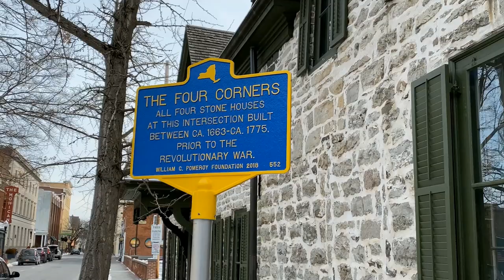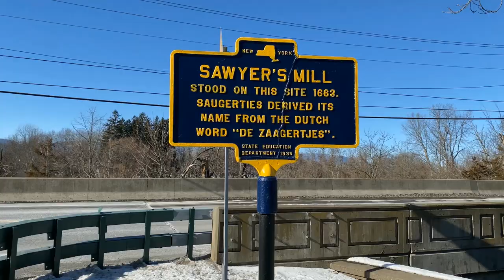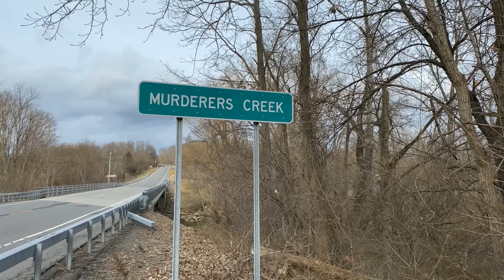Weird Names of the Hudson Valley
The Hudson Valley has many strange and unique sounding names. This video examines the history and origins of many of those weird names while taking us on a scenic tour of the Hudson Valley.